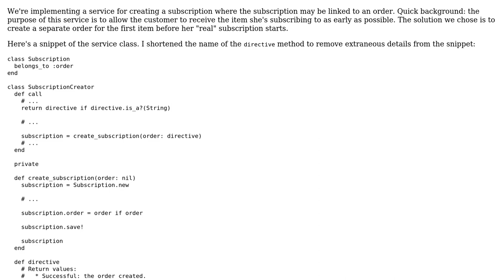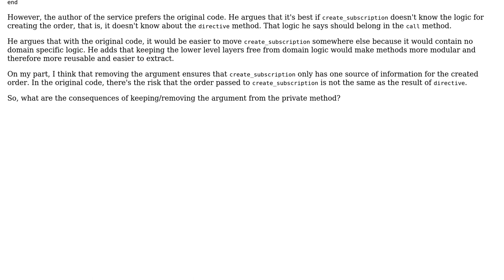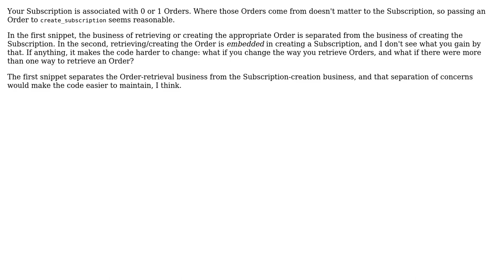Private method with a derivable argument - a code smell?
With thanks & praise to God, and with thanks to the many people who have made this project possible! You are responsible for your own actions.